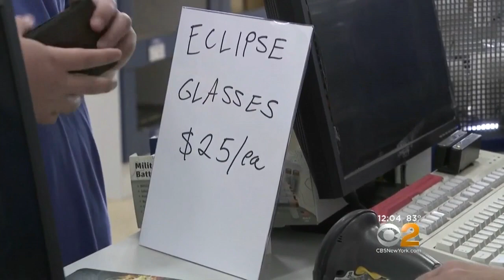Readying For The Eclipse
Kids have been getting ready to view the solar eclipse from the Loberty Science Center in Jersey City. Janelle Burrell reports.